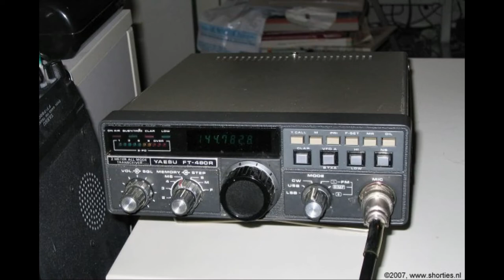Daily Minutes Extra Bits nr. 07 SPOTJES EN HUMOR (2e Extra Bits van 23 september 2018)